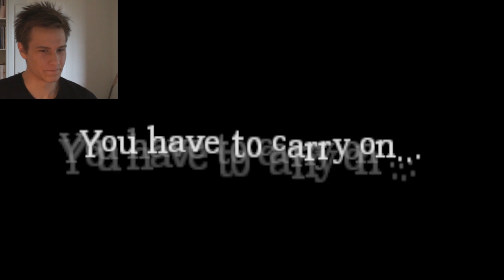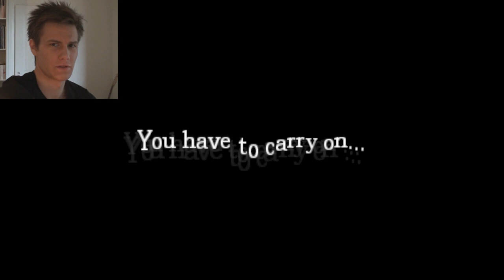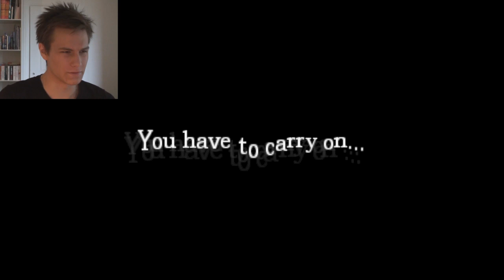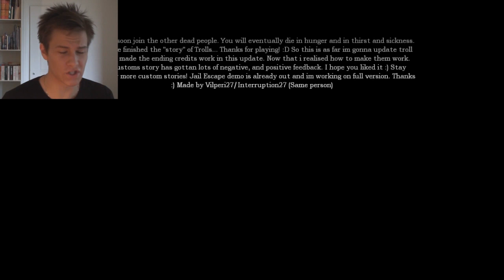Amnesia - The Dark Descent ::: Trolling the Monsters - Ep.36